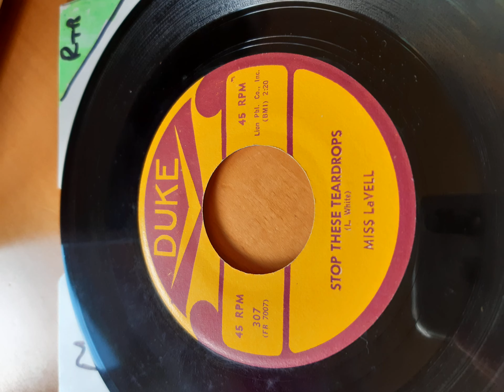Miss LaVell stop these teardrops